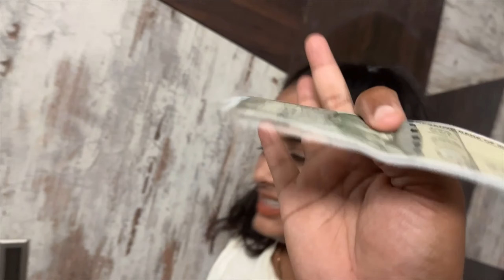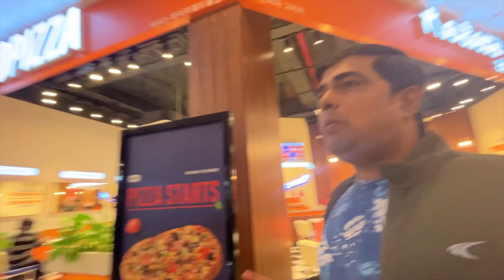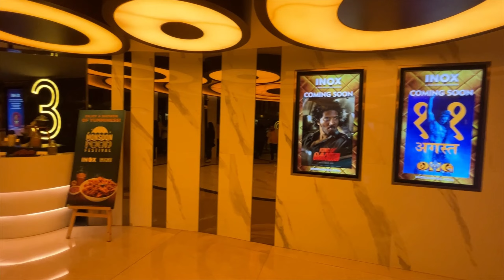Rocky aur rani ki prem kahani | movie vlog | movie review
Finally it's here. comment karke zaroor batana apko kaisa  laga😁